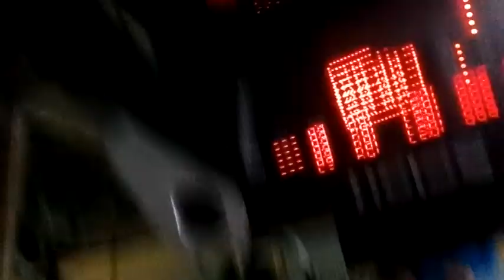The Time We Saw Aliens ( Week 40 )